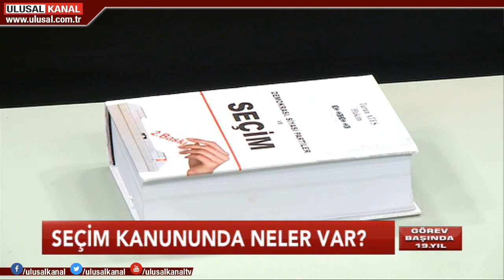Nasıl Yani- 13 Şubat 2019- Turhan Ateş- Gülgûn Feyman Budak- Ulusal Kanal